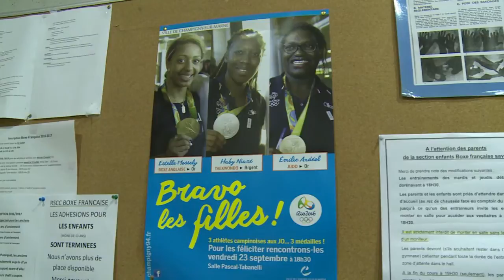Depuis les JO, la boxe surfe sur l'effet Rio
Porté par le succès historique des boxeurs français aux Jeux Olympiques de Rio, le "noble art" attire de plus en plus de pratiquants. Depuis septembre, les clubs de boxe enregistrent un boom des inscriptions, les femmes et les enfants d'abord. REPORTAGE